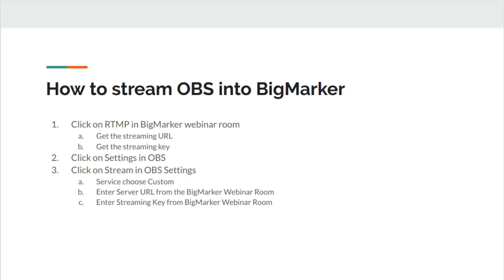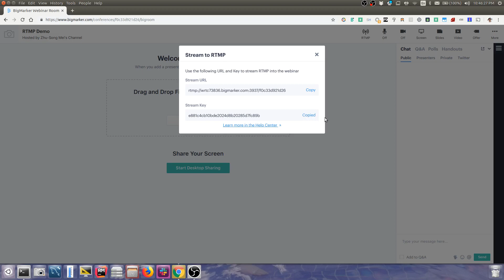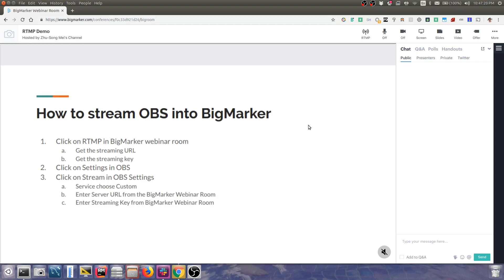How to use OBS Studio with bigmarker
This video hows you how to use OBS Studio and stream to BigMarker Live Webinar Room